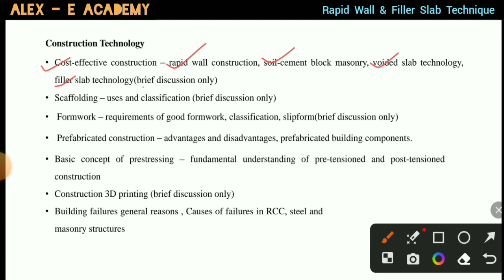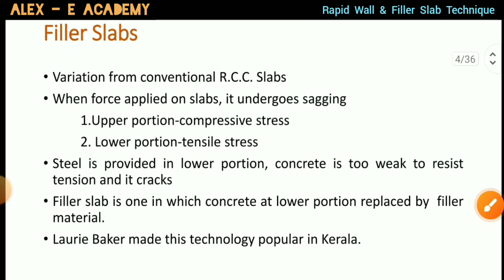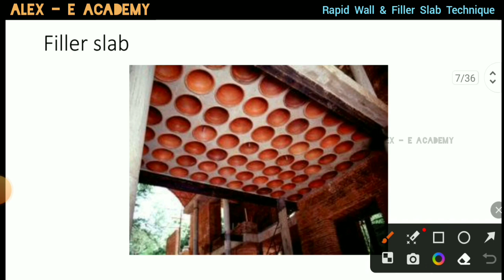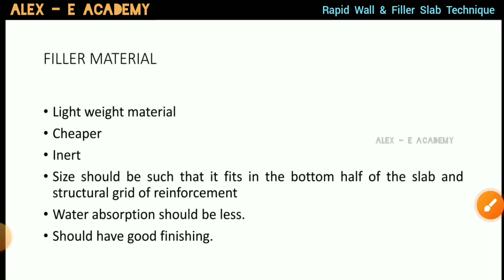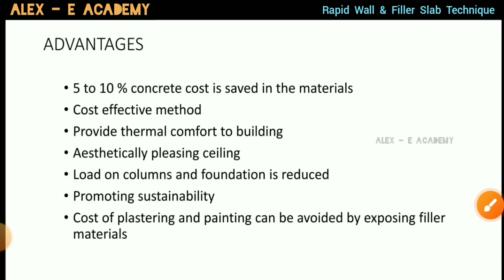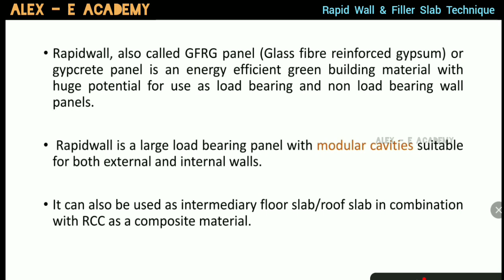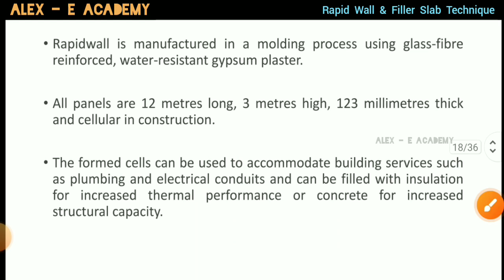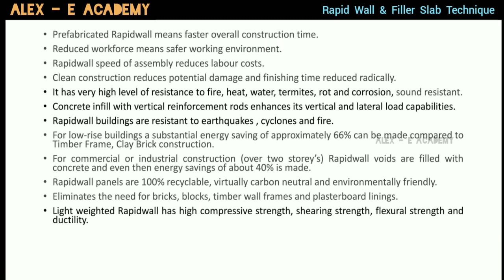CET - 309 - CTM | Cost Effective Construction | Filler Slab & Rapid Slab Technique | Mod 3 -Lec 6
Cost Effective Construction

 Filler Slab & Rapid Slab Technique